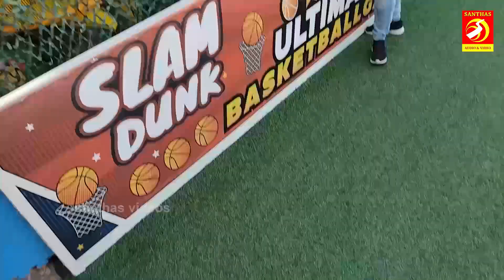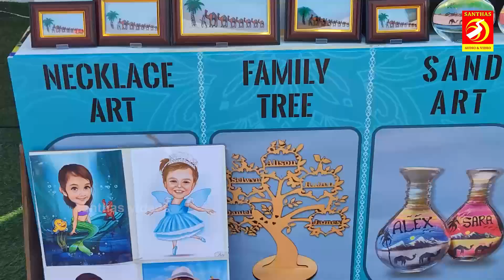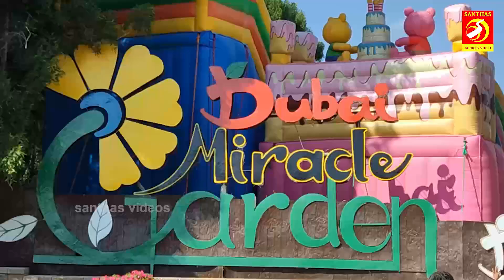MIRACLE GARDEN | DUBAI | TRAVELOGUE | SANTHAS VIDEOS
MIRACLE GARDEN@santhasvideos7583
DUBAI
SANTHAS VIDEOS